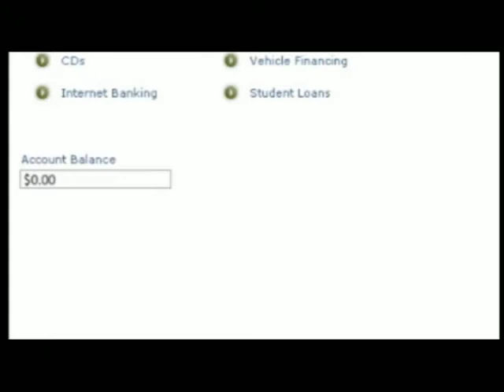WRPN Interview with Cinematographer Lew Fraga